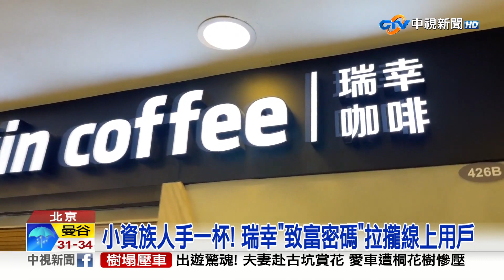市占率擊敗星巴克 陸咖啡一哥"小藍杯"致勝撇步大公開│中視新聞 20230509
號稱是大陸版星巴克的"瑞幸"咖啡，2020年被爆出財務造假下市，不過，被稱為"小藍杯"的瑞幸，並未被市場淘汰，反而快速轉型，靠著一杯台幣約45元的拿鐵，一季度賺195億元，在大陸市占率已經超越星巴克。